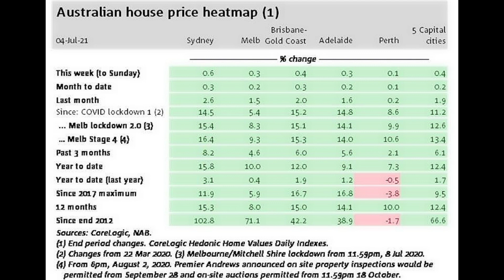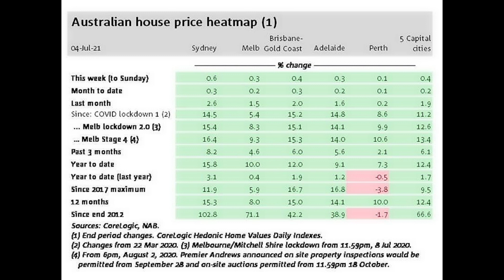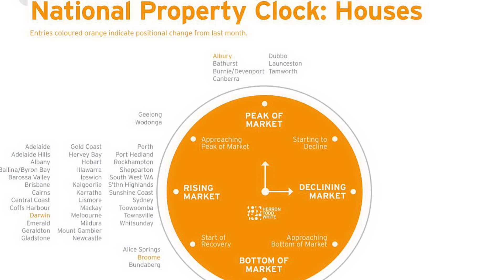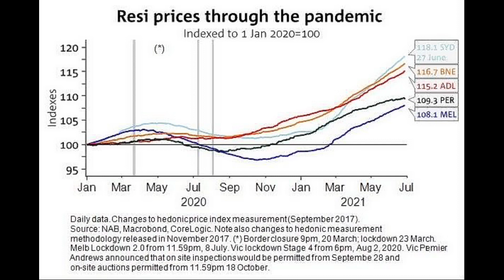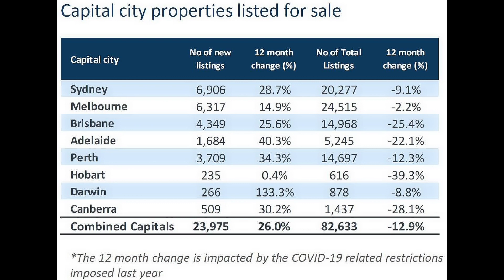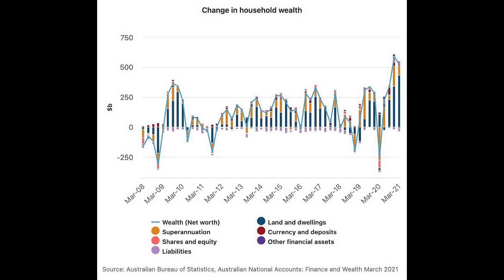澳洲房价持续暴涨，究竟何时会降温？最佳入市时机是何时？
今天做一期干货分析视频给大家。

随着澳洲房价的持续暴涨，最近有很多朋友，包括客户会问我，澳洲房价已经这么贵了，还值得入手吗？

是不是先等澳洲房价跌了再说？今天这期视频，我会结合实际数据以及市场观察来回答这个问题。

希望今天的内容可以帮到考虑在澳洲买房的你。

如果需要咨询澳洲房产的话，请加我微信，微信号：pangxiaoneng

请大家订阅关注点赞分享我的频道，小麦每周都会有精彩内容上传。